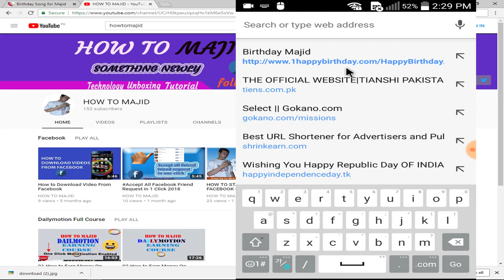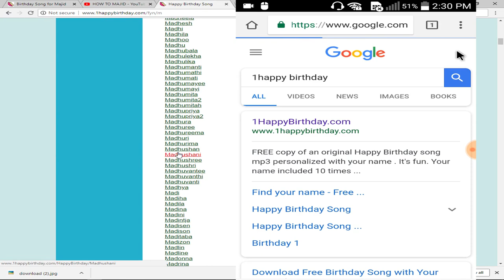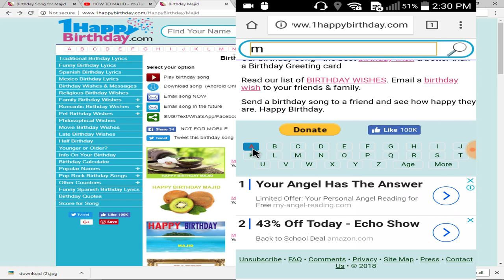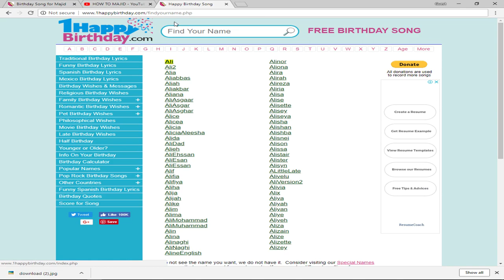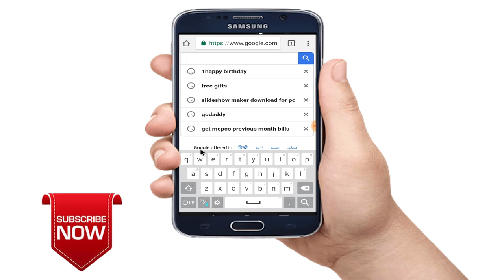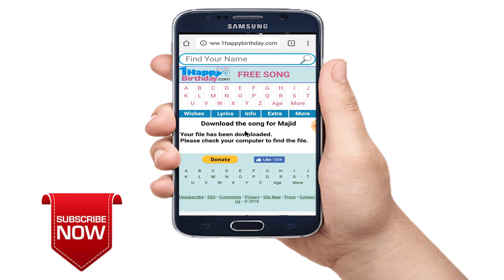How to Make Birthday Song Of Your Name Hindi Urdu 2018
Asslam-o-Alaikum dosto aaj ki is video mien main apko bataon ga k ap apne naam ak happy birhday song kese bana sakte hain .agar aap janna chahte hain to is video ko last tak ka dekhiye.dosto aap se ek request hai k mere is channel ko zarur subscribe karien taa k meri aane wali videos aap tak pohnch sake.muje aap twitter or fb par b follow kar saktein hain